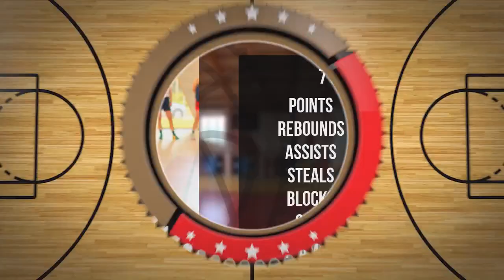Marta Galicz Player Mixtape DC107 Girls Brzesko 2024